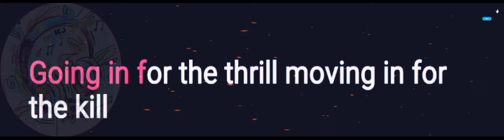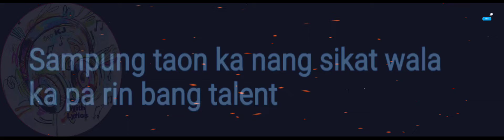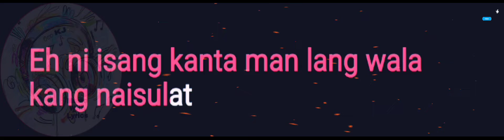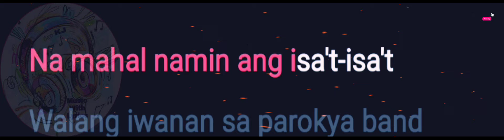The Yes Yes Show | Parokya ni Edgar | Lyrics Video